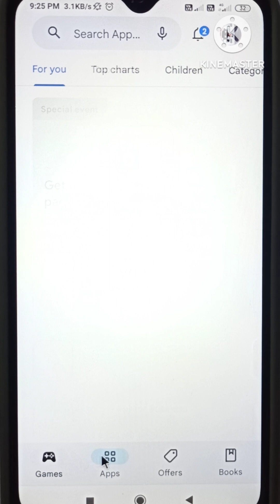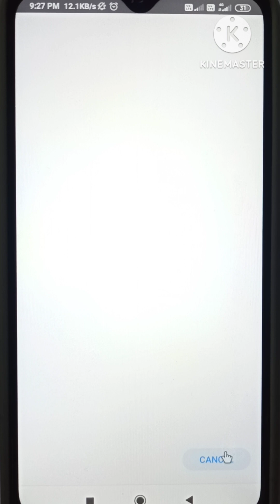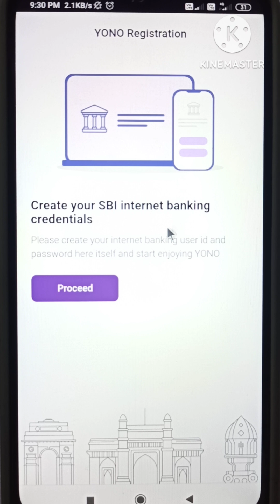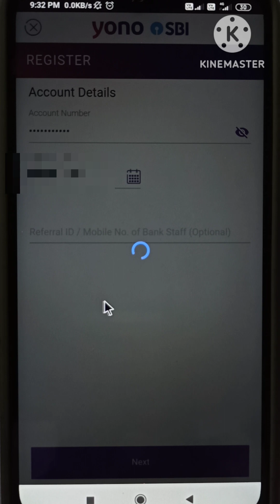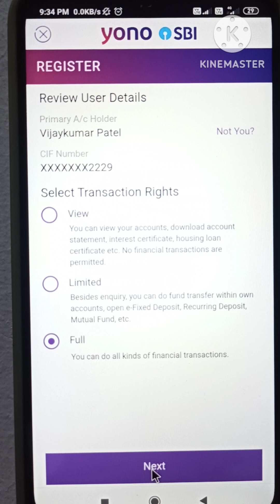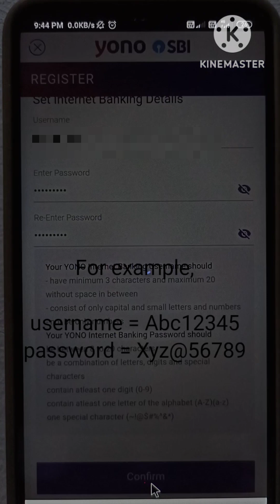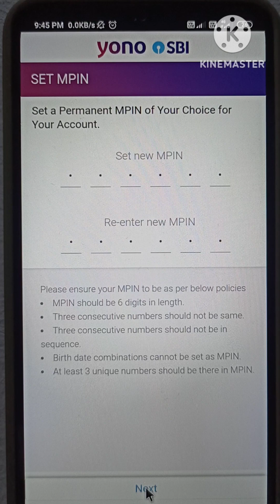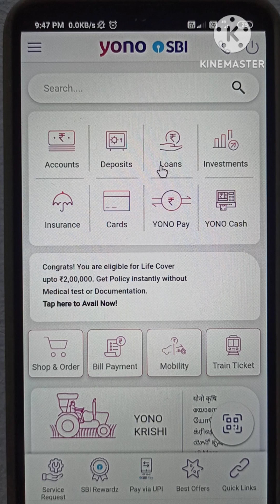SBI YONO registration process Hindi/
SBI mobile banking app YONO registration process /